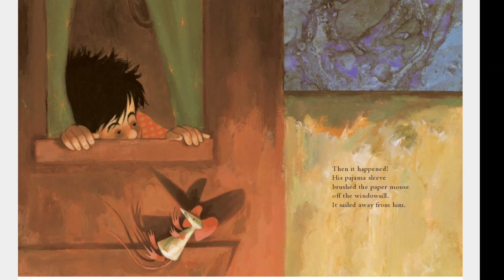Dreams by Ezra Jack Keats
You never know what happens when everyone is asleep.  Join Roberto as a mouse comes to the rescue.